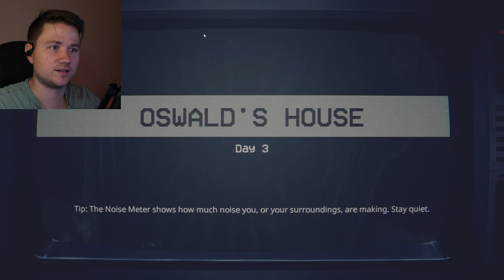TERRIFYING | Five Night's At Freddy's: Into The Pit